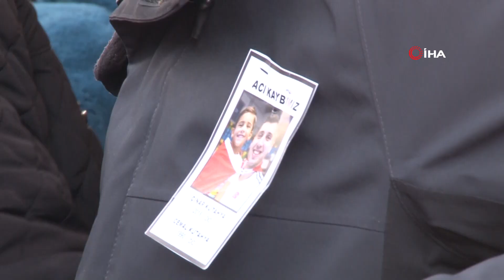Depremde hayatını kaybeden Cemal Kütahya ve oğlu Çınar’a acı veda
Hatay’da depremde hayatını kaybeden A Milli Erkek Hentbol Takımı ve Plaj Hentbolu Milli Takımı Kaptanı Cemal Kütahya ile 5 yaşındaki oğlu Çınar Kütahya memleketleri Konya’da defnedildi.

İHA Spor Resmi Web Sitesi